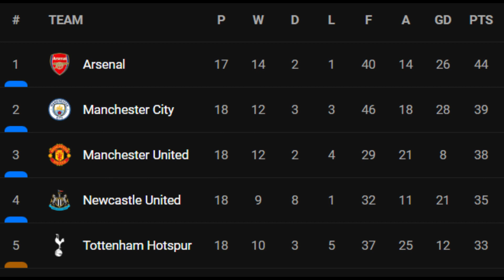MANCHESTER IS RED; A SENSATIONAL COMEBACK